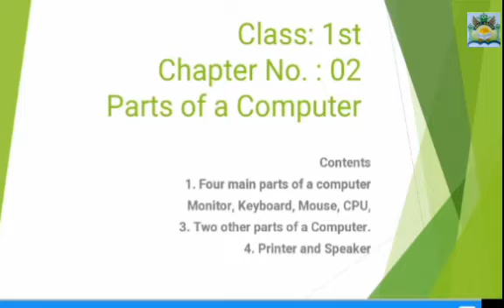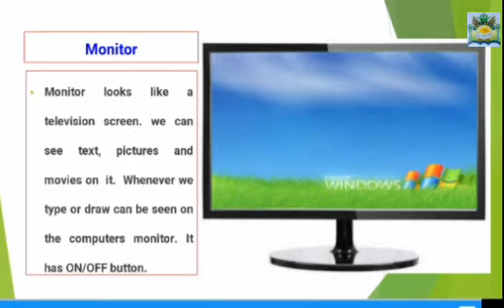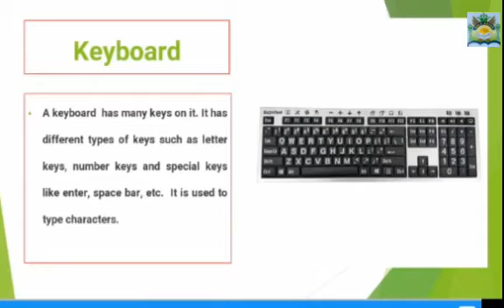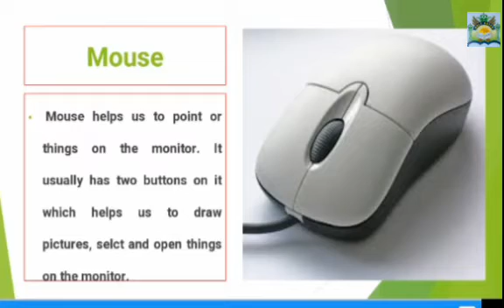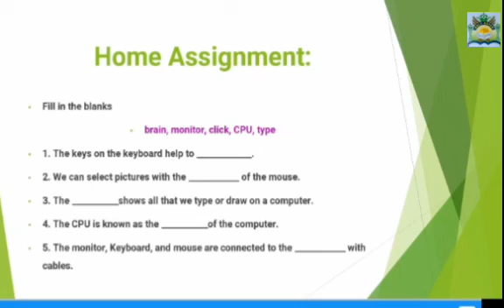Parts of A Cumputer (Lecture by Mohammad Arif Khan)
This lecture is based on the second chapter of Computer for Class 1st.